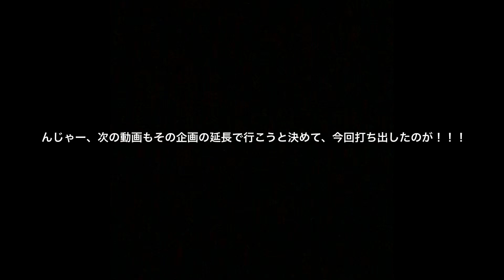Steve Gadd (スティーブガッド)とバーチャルセッションしてみた！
ドラムの神様スティーブガッドとバーチャルセッションしてみました！

ガッドのグルーヴの素晴らしさに震えます。